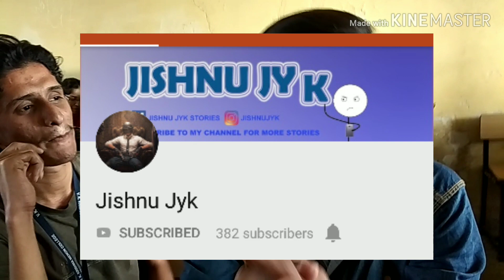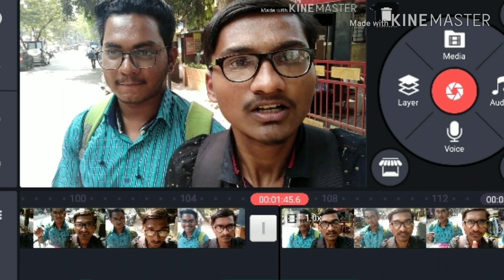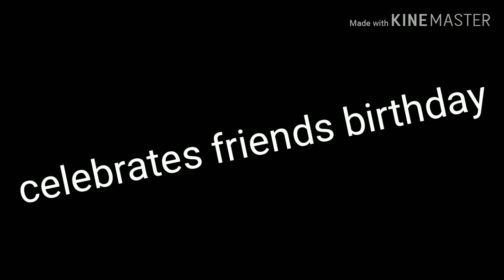Birthday party*gone wrong terribly*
Hey JJ squad I'm back with a crazy birthday vlog of my dear friend shubham.it was a crazy day .hope you enjoyed the vlog . subscribe to my channel and be the part of JJ family.peace🤙